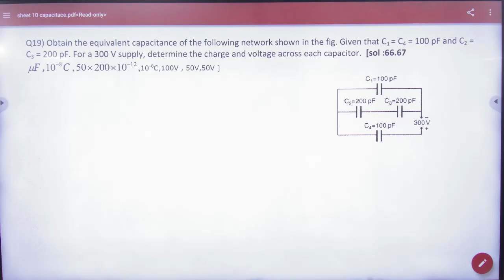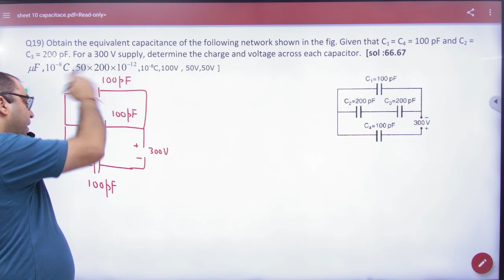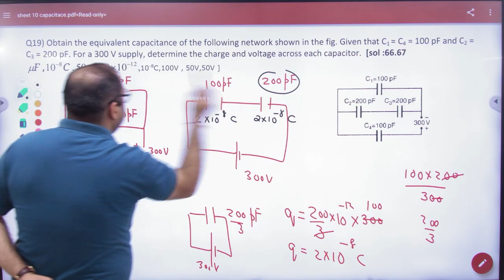1 Capacitor Examples